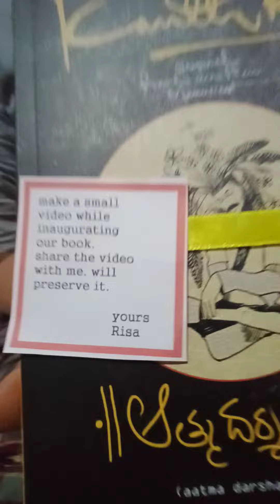aatma darshanam grooming by SMT.janakamma Garu. she proofread the book.